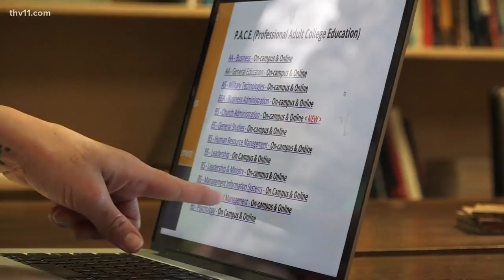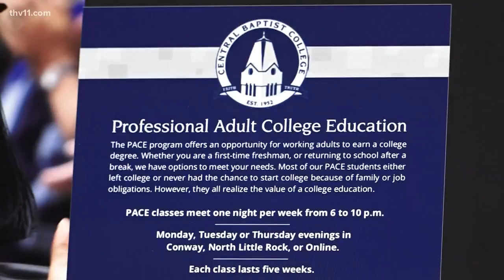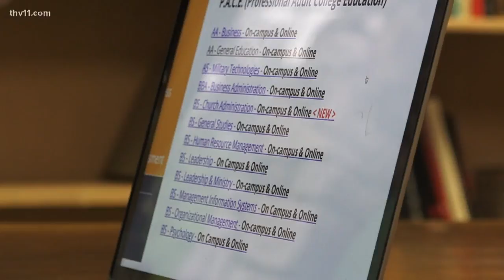College partners with substance abuse center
People close to home recovering from substance abuse have something new to help turn their life around.